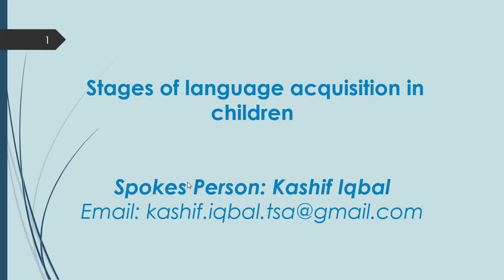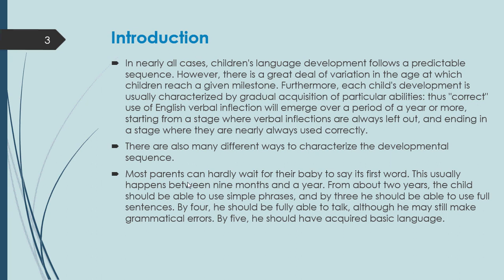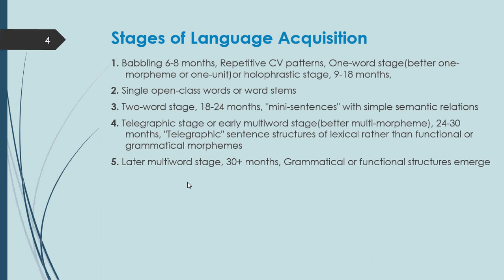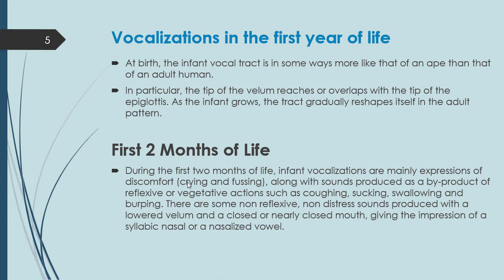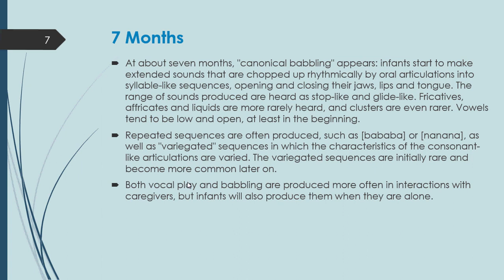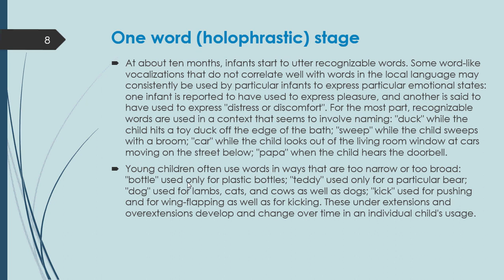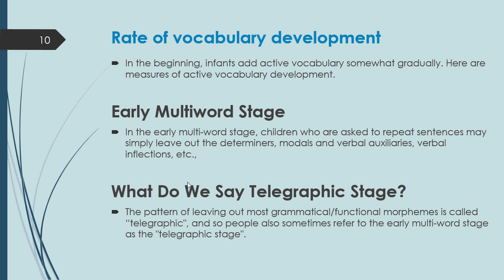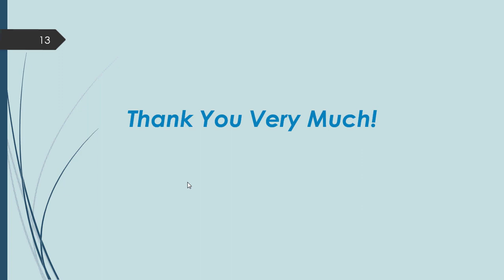Stages of Language Acquisition in Children by Kashif Iqbal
Stages of language acquisition in children